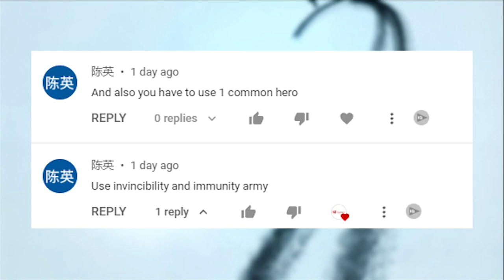Mighty Party - NDLGamer challenge using immunity squad, invincibility, and 1 common hero by 陈英